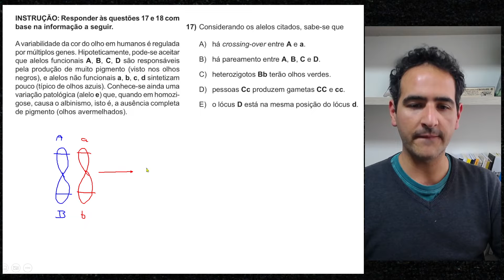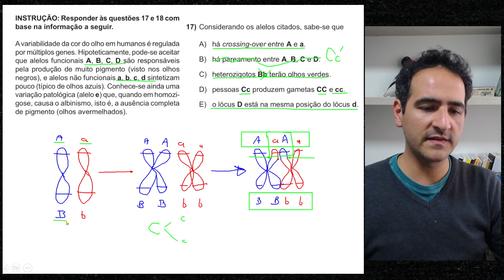PUCRS 2015/1 - VERÃO - BIOLOGIA - QUESTÃO 17 - PROF. SANABRIA